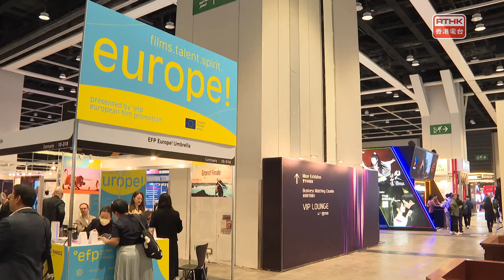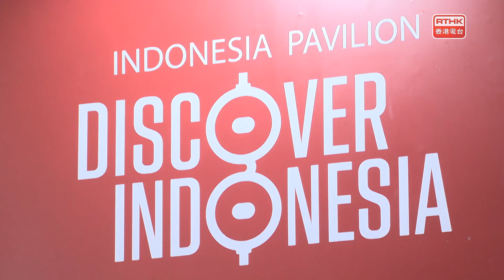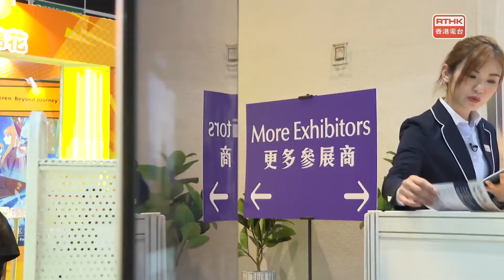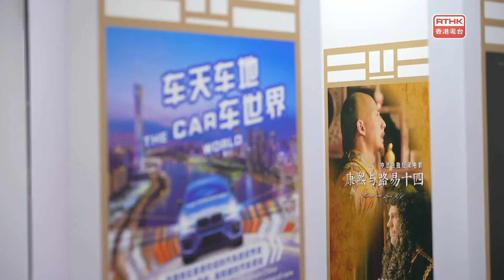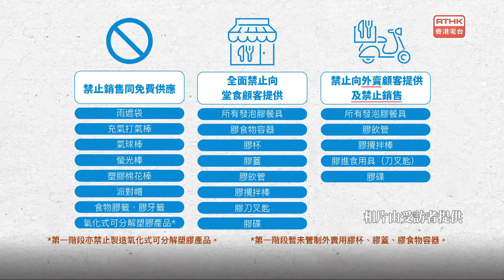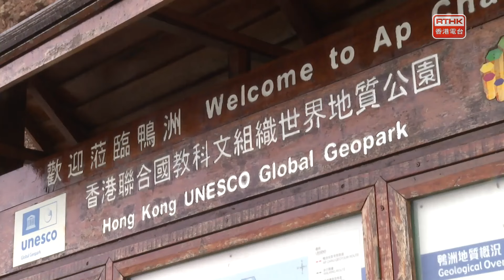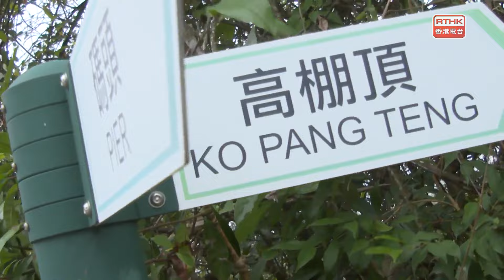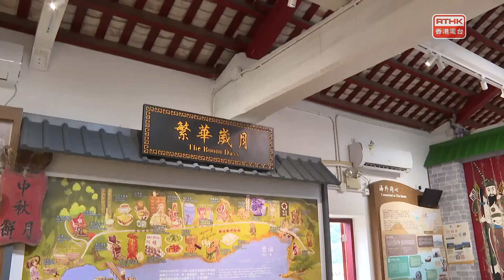凝聚香港：第四百五十一集 4.22走塑有法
「香港國際影視展 Filmart 2024 」
香港貿易發展局主辦「香港國際影視展」FILMART，於3 月11 日至14 日假香港會議展覽中心舉行，是亞洲領先的影視娛樂項目和內容交易市場，今屆影視展將於，匯聚來自逾25 個國家及地區約750 家展商。為期四天的影視展活動內容豐富，包括多場影視娛樂企業的發佈會、電影巡禮、研討會、交流會和試映會等。究竟今年影視展有什麼特色呢？

「4.22走塑有法」
「管制即棄膠餐具和其他塑膠產品」首階段將於4月22日實施，膠刀、膠叉、膠匙、膠飲管、棉花棒、遮袋等，到時都會禁止銷售及免費供應。市民可以改以甚麼替代？大家又可以如何改變依賴塑膠的習慣？

「玩樂好去處-沙頭角周邊島嶼」
沙頭角禁區今年初開放後，往來鴨洲和吉澳附近島嶼的街渡正式啟航。鴨洲以海蝕拱及角礫岩的獨特地質面貌而聞名；而在吉澳的自然步道，則可欣賞優美的印洲塘景色，並了解傳統漁民文化。

「童話香港-寵物友善餐廳」
香港近年的寵物友善場所紛紛興起，當中寵物友善餐廳越來越受歡迎，令主人和毛孩能夠一起享受美食。小朋友們有沒有去過這些餐廳呢？他們又支持寵物友善餐廳嗎？